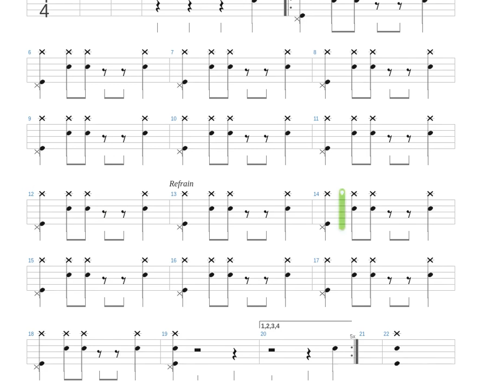Fell in Love With a Girl + The White Stripes + Drums only + Drum tab